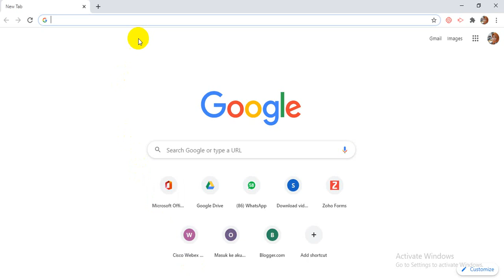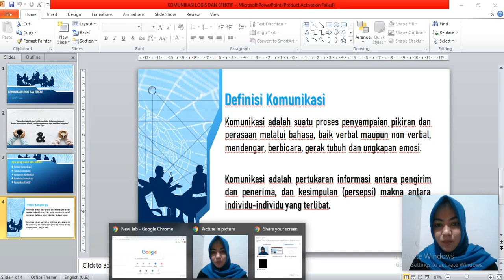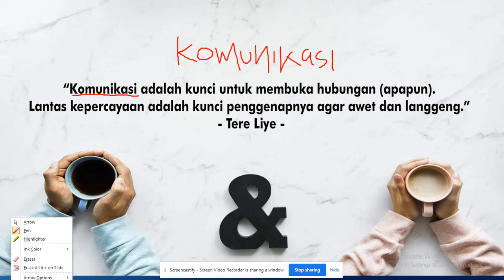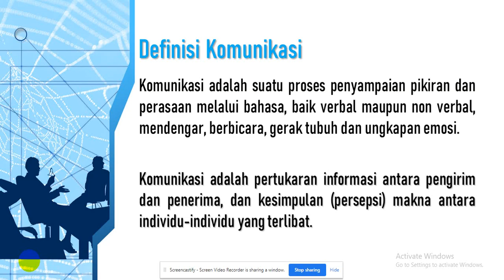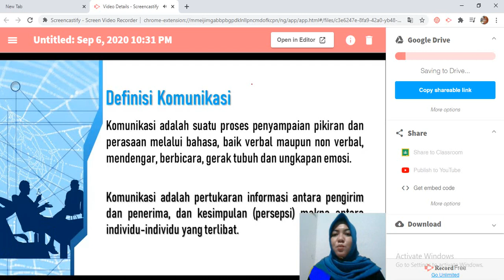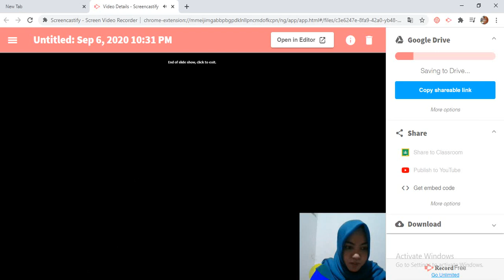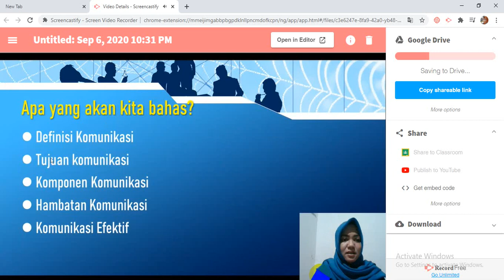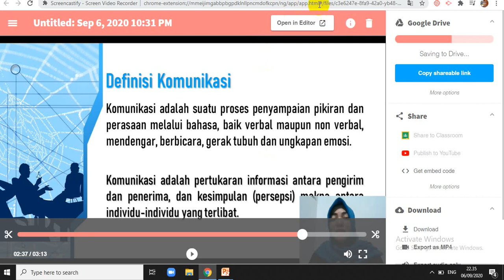MEMBUAT VIDEO PEMBELAJARAN DENGAN GOOGLE CHROME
Pembuatan video pembelajaran dengan ekstensi yang tersedia di Google Chrome